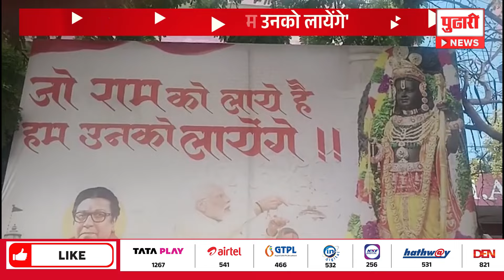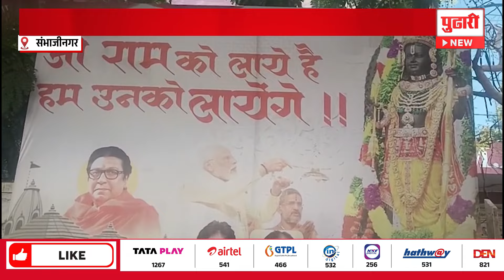Pudhari News | मनसेकडून छत्रपती संभाजीनगरमध्ये बॅनरबाजी | Raj Thackeray | Manase Loksabha Election